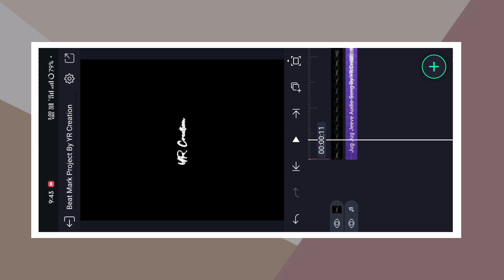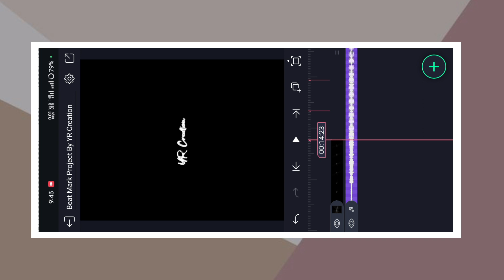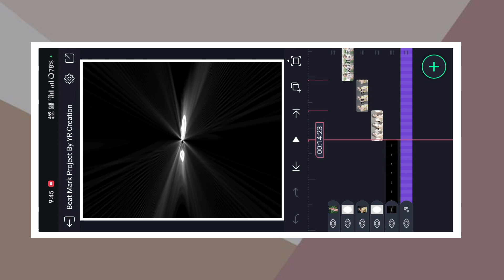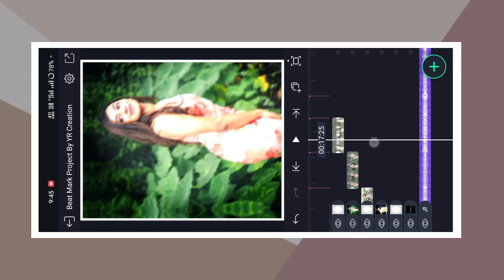Instagram Trending Video Editing Alight Motion | Jug Jug Jeeve Photo EFX Video Editing | YR Creation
Jug Jug Jeeve Efx video editing in alight motion
Jug Jug Jeeve Video Editing Alight Motion
Jug Jug Jeeve Trending video editing
Jug Jug Jeeve alight motion editing new

Thumbnail editing
How to download material from gp link
Alight motion

📌  HasTags :-